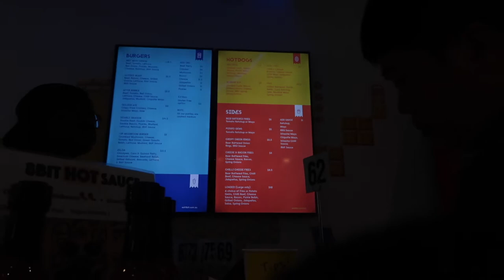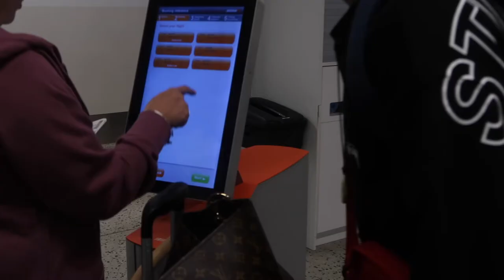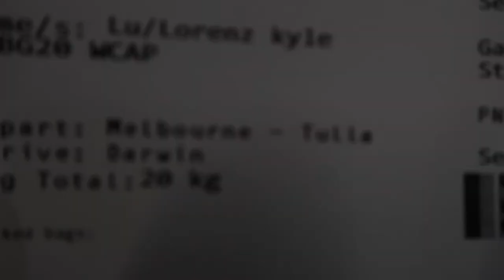LAST DAY IN MELBS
Wonderful World